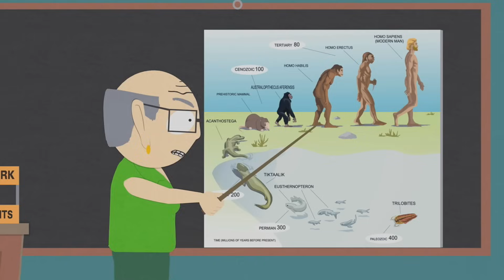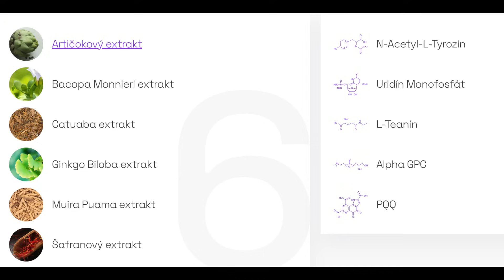FETUJEME S VÍTKEM #19 NOOTROPIKA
Členstství v sektě a bonusový obsah